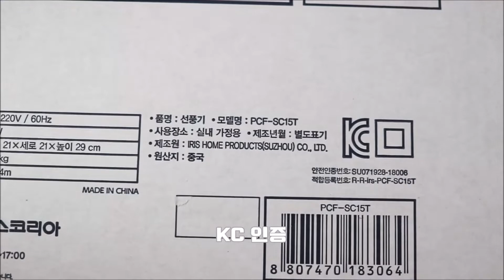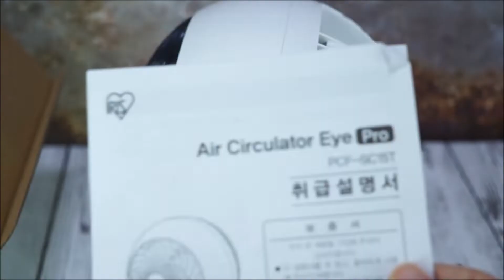바람이 멀리가는 저소음 써큘레이터 아이리스 PCF-SC15T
보다 자세한 정보와 구매방법은 아래 링크를 참고하세요.

아리리스코리아 저소음 써큘레이터 PCF-SC15T

00:00 언박싱
01:12 구성품
01:47 디자인
04:02 사용 방법
07:56 청소 방법